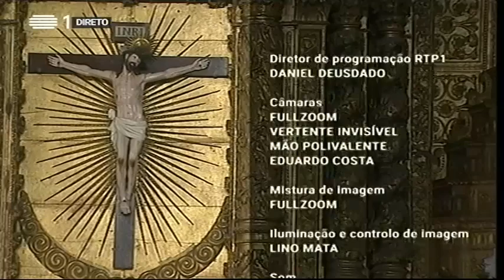EUCARISTIA DOMINICAL RTP | TRANSFIGURAÇÃO DO SENHOR | Igreja da Boa Nova, Funchal | 06/08/2017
A RTP transmitiu a Eucaristia do Domingo da Solenidade da Transfiguração do Senhor, diretamente da Igreja Paroquial do Sagrado Coração de Jesus da Boa Nova, no Funchal.
Presidida pelo Rev. Pe. Toni Vítor de Souza, Pároco da Boa Nova e Arcipreste do Funchal.